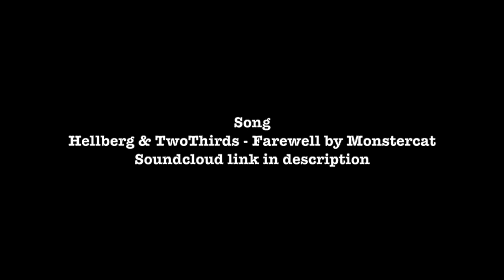vlog 6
Vegan Pot Pie Recipe

Ingredients:
1 onion, diced
4 bulbs garlic, diced
1 package small potatoes, diced
1 package matchstick carrots
1 package mushrooms, diced
1 stalk celery, diced
Vegetable bullion paste, 4tbsp (mix with recommended amount of water)
Unsalted seasoning of choice
Coconut oil, 3tbsp
White cooking wine, 2cups
Mashed potato flakes, 1cup+
2 packages of pre-made pie crusts

Directions:
-Oven 425
-Place bottom pie crusts into pie-pans
-All veggies into stock pot, cook in coconut oil and wine until sweating
-Add seasoning and broth, boil until desired vegetable texture
-Strain veggies from broth, save broth
-Mix broth with potato flakes until a gravy-like texture
-Place veggies into pie pans, flatten with spatula
-Spread sauce on top of veggies, cover with other pie crust
-Bake pies until golden brown (cooking recommendations on box of crusts)